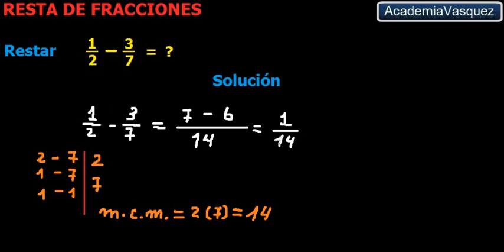Resta de Fracciones, Ejercicio 1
Un ejercicio práctico de como restar dos fracciones.  En este caso las dos fracciones a restar son fracciones heterogéneas.  Hecho por AcademiaVasquez.